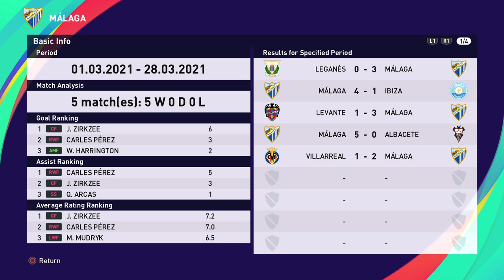PES 2021 - Copa Del Rey Semi-Final Vs Villareal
In this episode we are playing Villareal, and it's a chance to get into our first final!